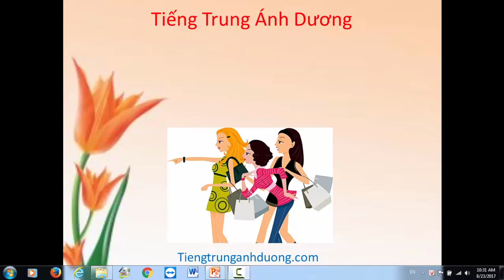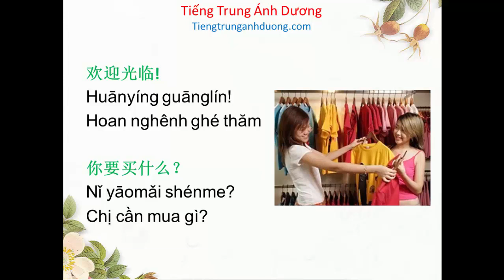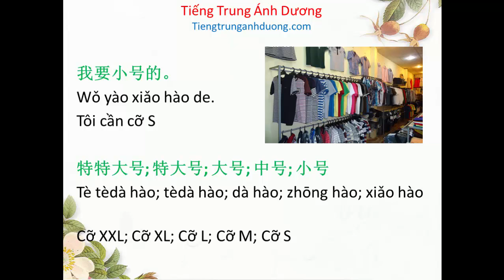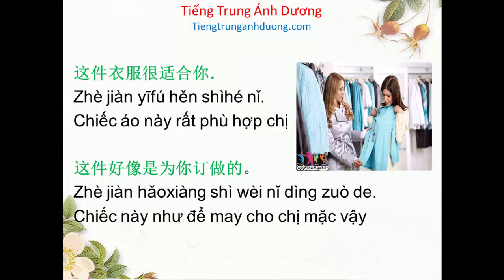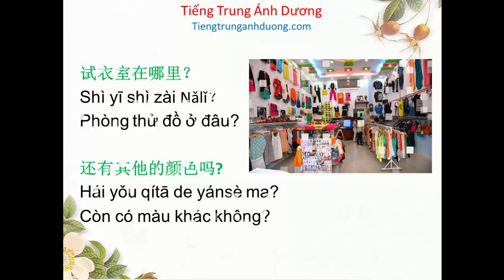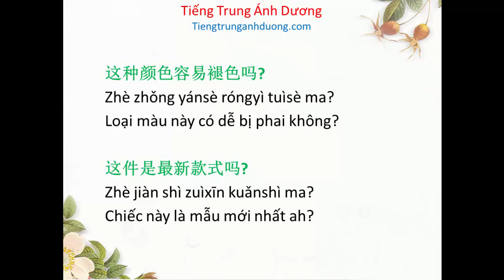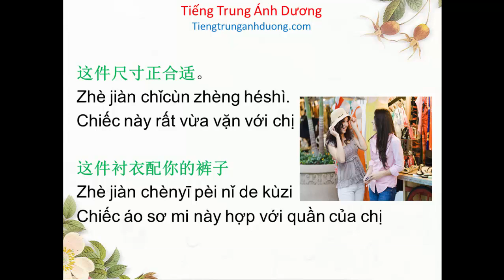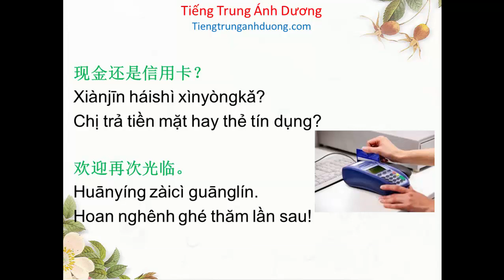Học tiếng Trung giao tiếp: 32 mẫu câu giao tiếp mua bán quần áo, giày dép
Tổng hợp 35 mẫu câu khẩu ngữ tiếng Trung không thể thiếu để lựa chọn kích cỡ, kiểu dáng, màu sắc khi đi mua sắm quần áo, giày dép
Địa chỉ: Số 12, Ngõ 39, Hồ Tùng Mậu, Mai Dịch, Cầu Giấy, Hà Nội.